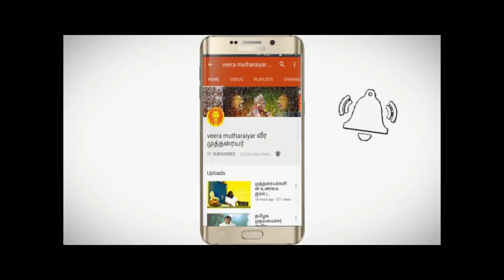பொன்னமராவதி போராட்டம் குறித்து அண்ணன் கே. கே. செல்வகுமார் அவர்களுடன் ஒரு நேர்காணல்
முத்தரையர் போராட்டத்தை வீர முத்தரையர் முன்னேற்றே சங்கம் எப்படி கட்டுப்படுத்தியது, காவல் துறை கைது செய்த பெண்கள் மற்றும் இளைஞர்களை எப்படி வெளிய கொண்டு வந்தோம் இவற்றை பற்றி அண்ணன் கே. கே. செல்வகுமார் அவர்கள் விவரிக்கும் நேர்காணல்.